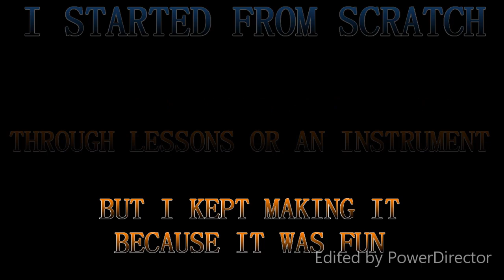[Yearmix] - Titans Tracks Yearmix 2019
Yo!

It's 1 day late but who cares, its finally done!

A whole year of some of my best (and worst!) music that I made in 2019.

With the start of a new decade, I've taken a look back at my career as a "musician" . I say it like that because to this day I still don't consider myself as one.

Musicians are dedicated people who willingly practice and learn about what there is to music.It's such a broad topic! Music has been around for a very long time, and there are people out there who dedicate a fair chunk of their time to studying, listening, practicing and educating others about it.I am not one of those people.

I'm just some bum who learned how to use a basic DAW [Digital Audio Workstation] one day. There is absolutely nothing special about what I do and this is why I don't consider myself a musician.I have nothing but respect for those people, I've only just begun learning what lies in this strange hobby. The strange sense of joy from listening to something pleasing, the ability to just melt away time by getting lost in the music, sculpting sounds from the ground up that people have never heard before.

There is so much more to music than I thought, and I'm only getting started! It's been 5 years since I started making music as a hobby. Absolutely nothing about me has changed since then!Let's see where I will end up in the next 5! 💎

If you want to support me there are a number of things you could do, and I'm sure you've heard about it before from other creators 😉

Here are some links to my music. You can buy my music on Bandcamp or donate to me on PayPal.

Thank you for your support, it's hard to believe almost 50 people listen to my stuff!